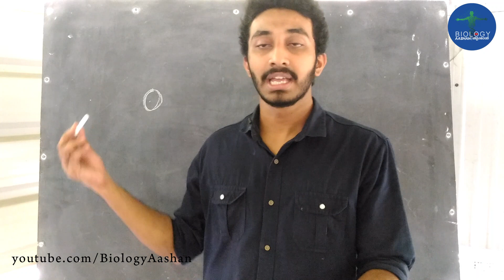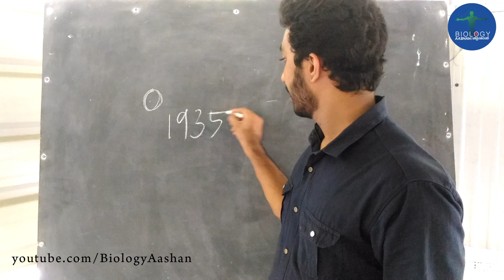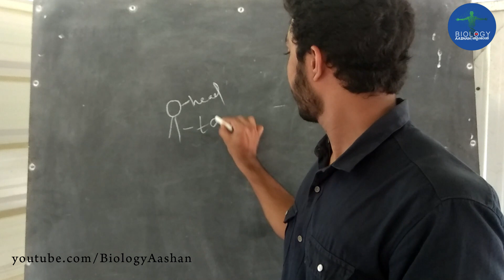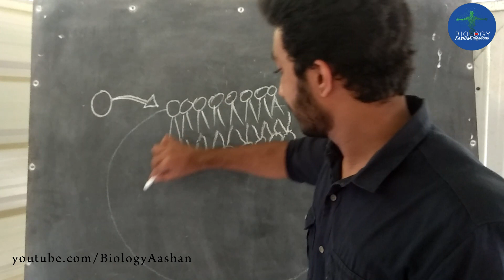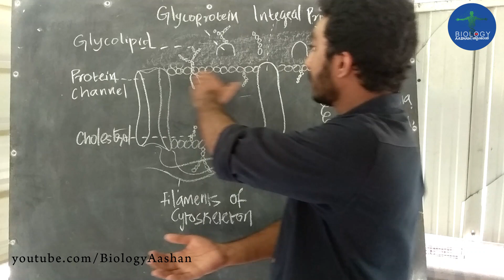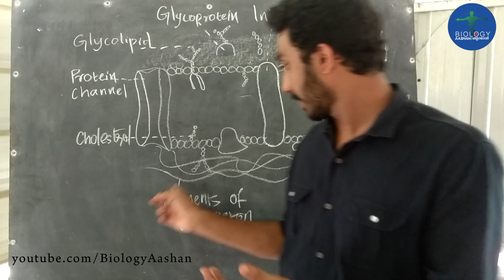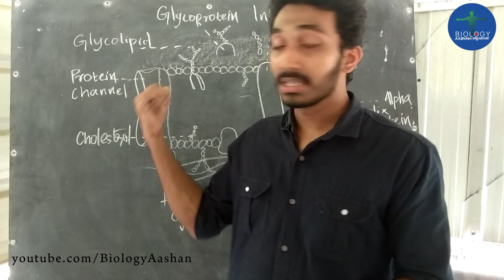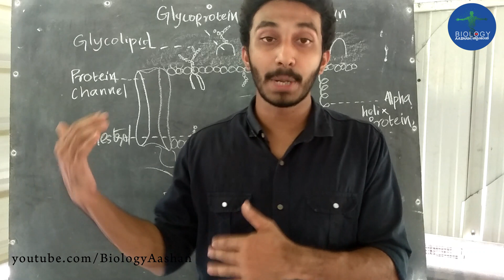[MALAYALAM] Cell Membrane - Structure and Functions [HD]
In this video, we will be continuing our discussion on the topic - Cell Membrane it's Structure and their Functions.

We are a team that aims to provide a better and flawless understanding of Biology to the Keralite and Non-Resident Keralite students in the Malayalam language.

ഒരു കൂട്ടം വിദ്യാർത്ഥികൾ നടത്തുന്ന ഒരു സംരംഭം ആണ് ഈ ബയോളജി ആശാൻ എന്ന ഈ ചാനൽ. ഞങ്ങൾ ഇവിടെ എടുക്കുന്ന ക്ലാസുകൾ എല്ലാം മലയാളത്തിൽ ആയിരിക്കും.